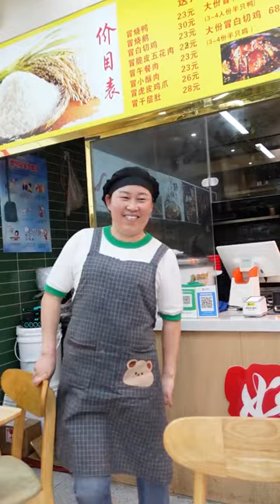【搬運】【傳說中的蕙蕙】脫骨冒肘子，再加兩碗澆湯米飯!! | 抖音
追蹤更多「傳說中的蕙蕙」...
之前是甄甄、是Mini，以後就是蕙蕙啦!!歡迎大家回家~
晚上抖音直播間，我陪你們一起吃飯呦~
›››下載大眾點評、美團及小紅書搜尋「绿了叭娇」，點點關注、加入收藏。

貼文內容：
传说中的蕙蕙
吃过冒肘子吗？
一整个脱骨大肘子，大口吃肉就是爽呀~